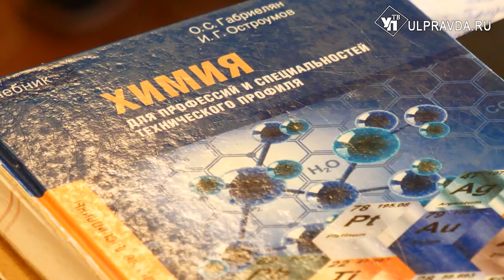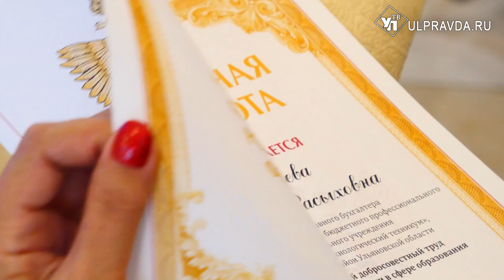В Ульяновской области отметили день среднего профессионального образования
В Ульяновской области работники учебных заведений среднего профессионального образования отмечают свой праздник. Именно они готовят ежегодно тысячи специалистов, настоящих мастеров своего дела. За кропотливый труд виновников торжества отметил глава региона. Алексей Русских также встретился с ветеранами профессии.